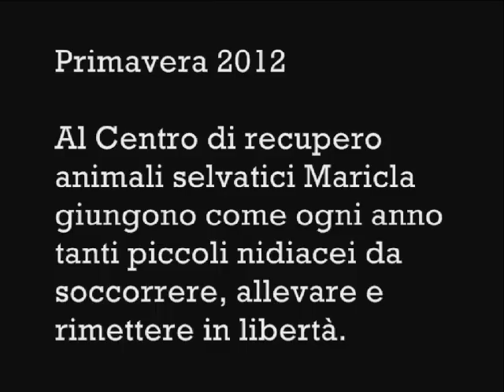Maricla: arriva la primavera, arrivano i nidiacei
Primavera 2012: Al centro di recupero animali selvatici CRAS Rn1 di Maricla onlus giungono, come ogni anno, diversi esemplari di nidiacei da soccorrere, allevare e rimettere in libertà una volta divenuti autosufficienti.